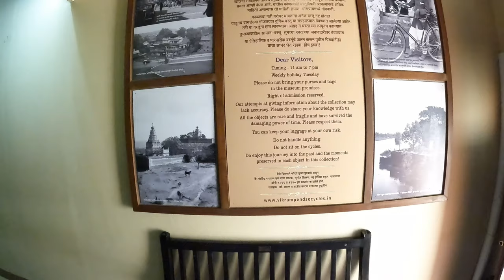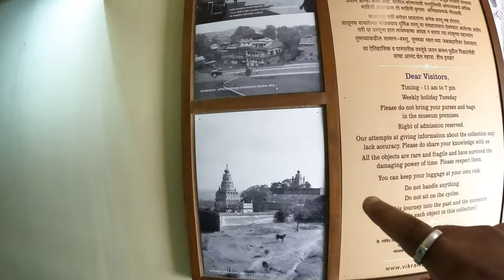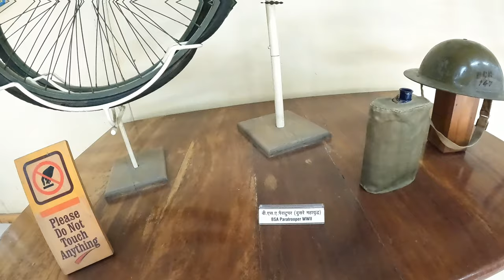Bicycle Museum | Vintage Car l World War 2 Vintage Bicycle l AaruneticTales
hit likes.

lots of  ❤️